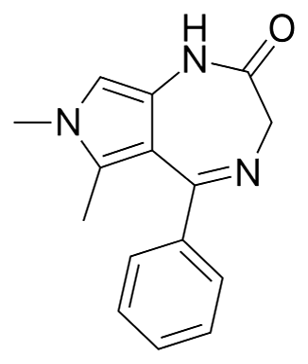Premazepam | Wikipedia audio article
This is an audio version of the Wikipedia Article:
Premazepam

SUMMARY
Premazepam is a benzodiazepine derivative. It is a partial agonist of benzodiazepine receptors and was shown in 1984 to possess both anxiolytic and sedative properties in humans but was never marketed.